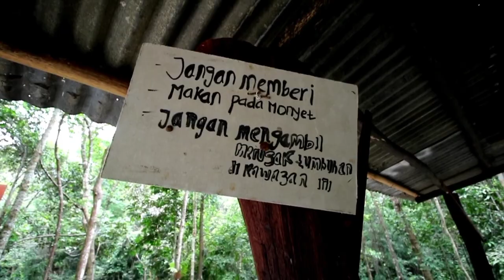KESERUAN AIR TERJUN di WISATA GUNUNG TAJAM BELITUNG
Gunung Tajam Merupakan salah satu pilihan destinasi bagi kalian yang suka gunung dan hutan, peghijauannya yang membuat kita betah. Gunung Tajam ini berarea di Kacang Butor, Kab. Belitung, dan kalian bisa search, biasanya lebih gampang dengan mencari stasiun TV TVRI, dan kalian bisa langsung menemukan arah menuju jalan gunung tajam.

Gunung tajam ini juga memiliki air terjun yang debit curahnya lumayan, dengan air yang jernih dan bersih, gunug tajam ini airnya juga dimanfaat kan sebagai produksi lokal air kemasan yang dipasarkan ke area lokal juga. Jalan menuju gunung tajam ini bagus dan mulus banget guys, karena sudah diaspal dan bisa dilalui oleh motor dan mobil juga yah,di area atas gunung tajam juga memiliki parkiran yang luas yah,

fasilitas seperti kamar mandi, musholla juga ada yah, dengan kondisi kamar mandi yang bersih, musholla yang cukup besar juga, Selain pilihan air terjun, di area gunung tajam ini juga ada makan yang bisa dikunjungi yah.
Untuk masuk ke area gunung tajam nya dikenakan biaya masuk karcis nya Rp 5000 per kepala ya guys, jadi murah banget dan bener bener terbayarkan yah jika kalian main ke gunung tajam ini,